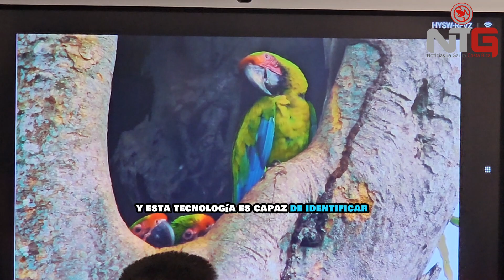El Guardián de La Lapa Verde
Un equipo que detecta sonidos dentro las zonas de protección